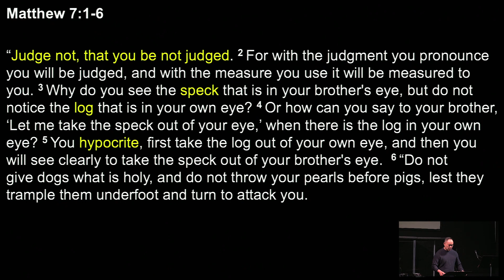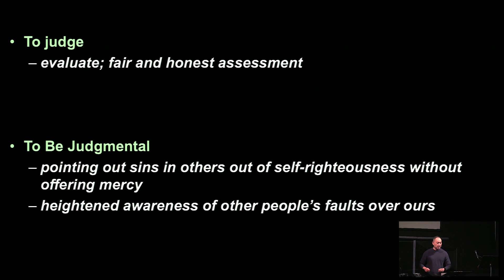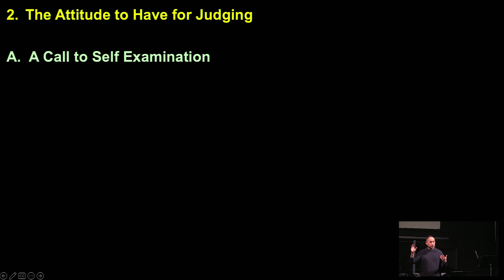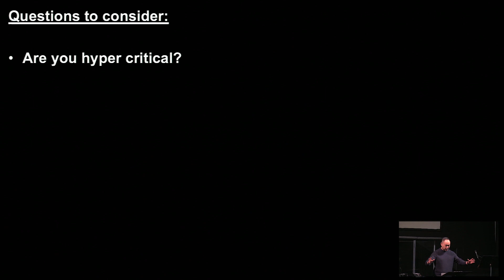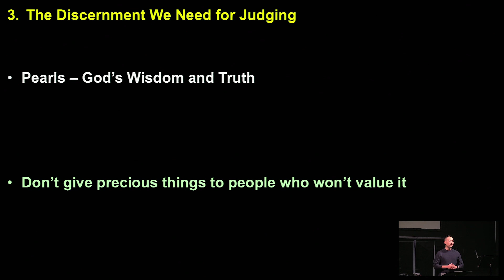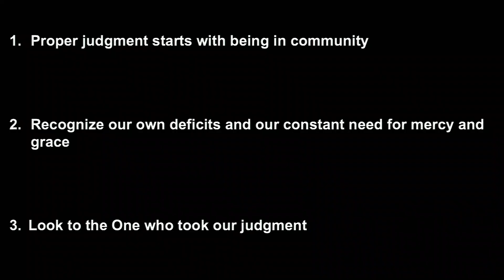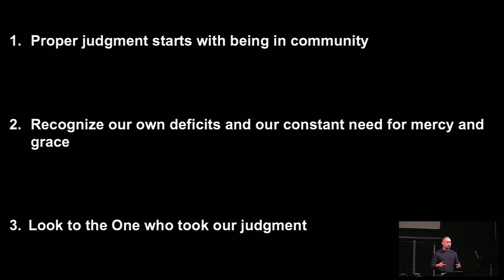Judging Others, Judging Yourself - Sermon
About JCC: Our mission is to see lives transformed by the Gospel, equip disciples for kingdom work, and impact our communities and the world.

Journey Community Church is a member of Acts Ministries International.